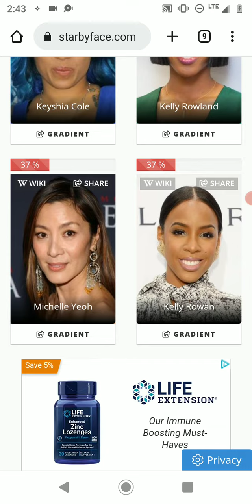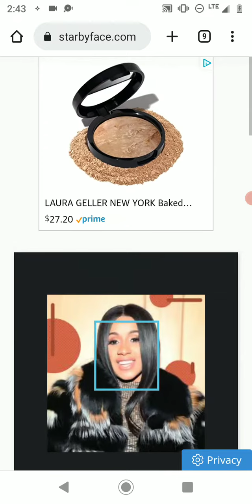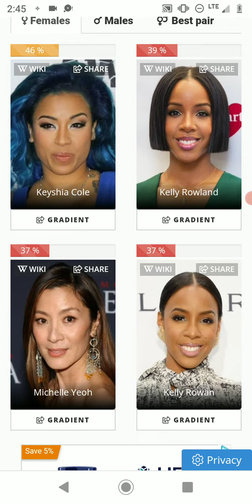cardi b is black she doesn't look like latinas.